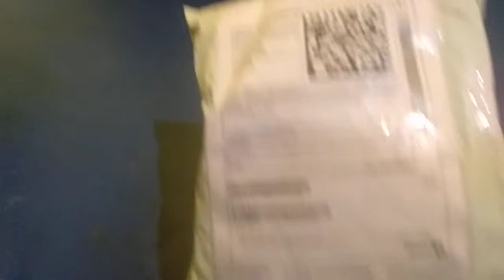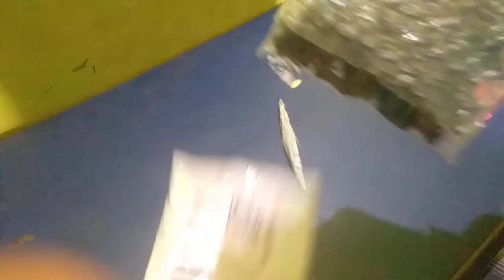Grafting clip unboxing and review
Dont buy this... By flipkart, sellar name is vallabh sell